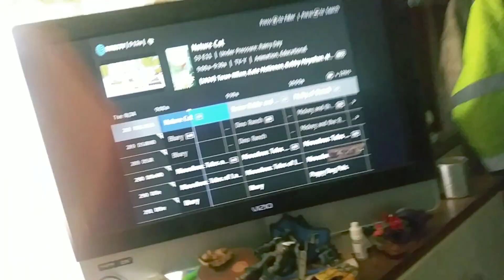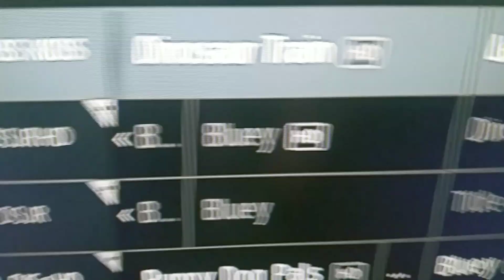A little surprise.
Turns out Directv has the PBS Kids channel and it is really amazing to see this happen given that I remember those digital TV channels back then and that it's fascinating to see this on Cable to experience it again as well as the variety of the schedule being really good.